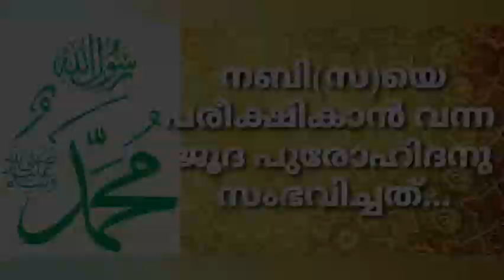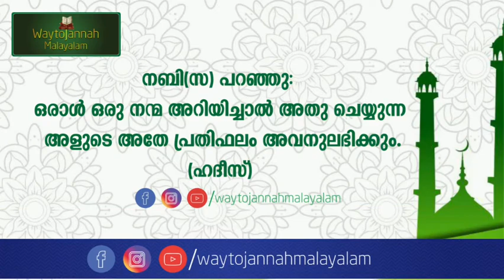നബി(സ)യെ പരീക്ഷികാൻ വന്ന ജൂദാപുരോഹിദനു പിന്നീട് സംഭവിച്ചത് | അബ്ദുൽ ജബ്ബാർ മദീനി | waytojannah 2020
Islam & Judaism

എല്ലാ സഹോദരങ്ങൾക്കും എത്തിച്ചു നൽകുക

നബി ﷺ പറഞ്ഞു: "ഒരാൾ ഒരു നന്മ അറിയിച്ചാൽ അത് ചെയ്യുന്ന ആളുടെ അതേ പ്രതിഫലം അവനുമുണ്ട്" (മുസ് ലിം)

കൂടുതൽ  ഇസ്ലാമിക പ0നത്തിനു വേണ്ടി
നമ്മുടെ channel സബ്സ്ക്രൈബ്  ചെയ്യുക...
അല്ലാഹു അനുഗ്രഹിക്കട്ടെ.